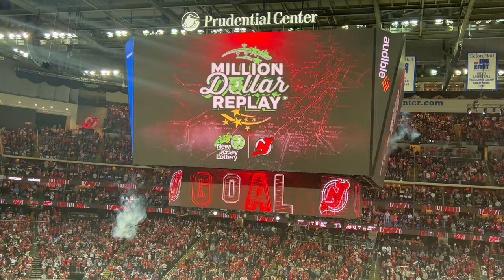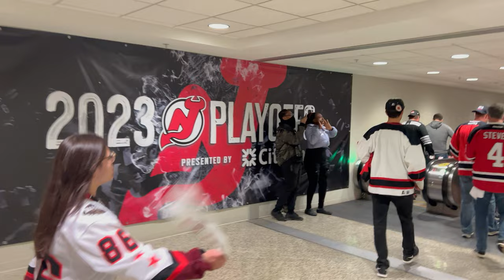NJ Devils NY Rangers Game 7 ULTIMATE Compilation Recap 5/1/23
An amazing recap of a glorious night at THE ROCK; the New Jersey Devils defeat the New York Rangers 4-0 in Game 7 and end their season!

Sights and sounds from inside the arena before, during and after the monumental win!

RAISE HELL!

See our other videos for FULL Game 7 Coverage!

See our other videos for Devils Coverage!